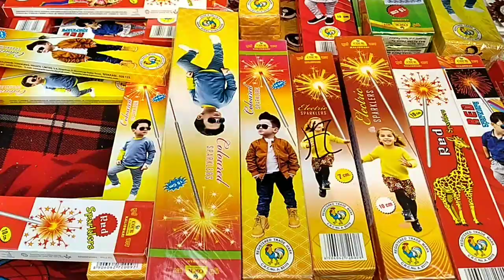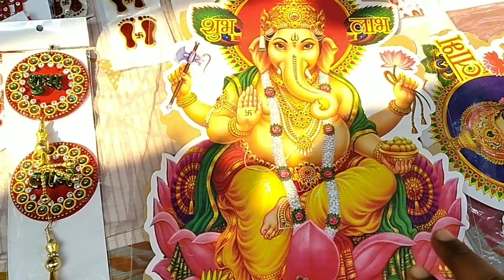Diwali Shopping - Dhanbad | Diwali2018 | Happydiwali | Allinonevid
Yah Video Dhanbad, Hirapur, Purana bajar, ka hai. Is video me aaplog dekhoge ke diwali 2018 me kya kuchh khas hai, Ghar ko sajane ke liye, Diwali Gift, Diwali Candle, Diwali Flower, Diwali Sweet, Diwali Lights, Diwali diyas, Aur garib ke hath se bana diya. Is video se aap market ka haal samjh payenge ke market kaisa hai.
Aur ha please Chines Lights use na kare, is baar ki Diwali me sirf hath se banaye diye hi use kare.
Diwali me patakha na jalaye, Patakhe se Polution hota hai jo humare sehat ke liye nuksan hota hai.
Is video ko dekhe aur enjoy kare.

Video pasand aaye to Video ko LIKE aur SHARE jarur kare.

Allinonevid